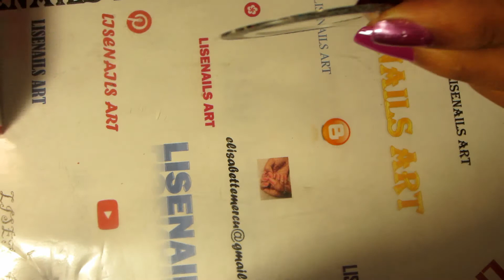💅NAILART: STRIPPING TAPE💅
Je suis contente de vous retrouver aujourd'hui dans une nouvelle vidéo j'espère qu'elle vous plaira❤

Ma dernière vidéo👇
😂EMOJI FAIL😂NAILART😂

👇 Vous pouvez aussi visiter mon BLOG:
Lisenailsart.blogspot.ca 👈